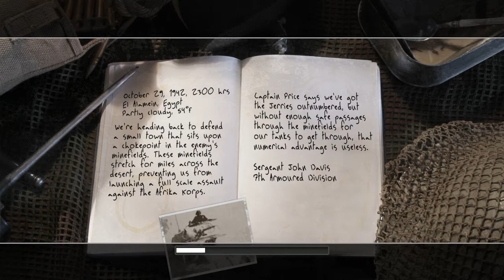K-9_DeathShot Gaming | Call of Duty 2 | Walkthrough | Mission#9 | "Hold the Line".